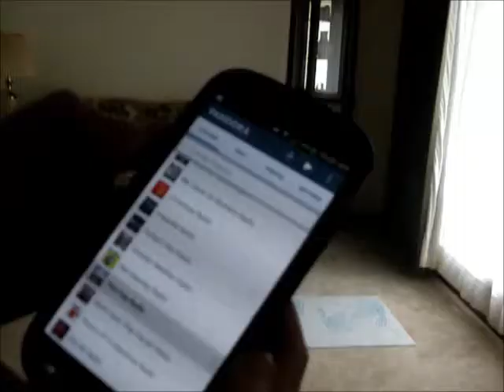Getting Back on the MAT! Yoga Fridays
I haven't been practicing my yoga for almost a month! Such a long time I lost a lot of my flexability so it is time to get my act together. Thinking about making this a weekly thing let me know what you think.